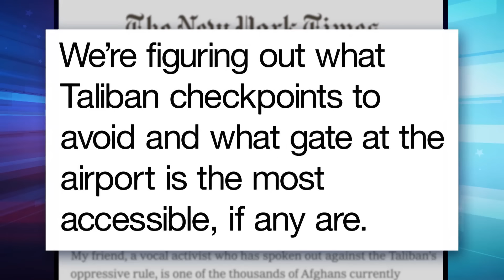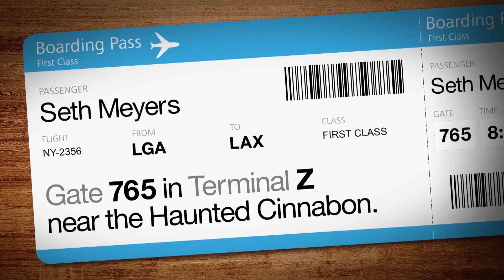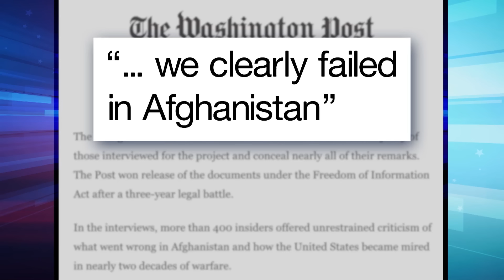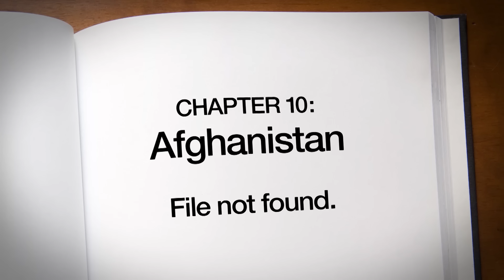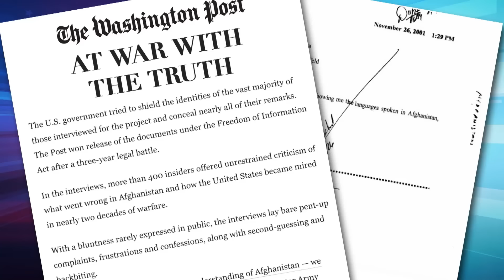Kayleigh McEnany Shamelessly Claims Trump Didn't Have "Crisis After Crisis": A Closer Look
Seth takes a closer look at the Republicans who supported Trump’s deal with the Taliban to withdraw shamelessly piling on and trying to erase history.

Kayleigh McEnany Shamelessly Claims Trump Didn't Have "Crisis After Crisis": A Closer Look - Late Night with Seth Meyers